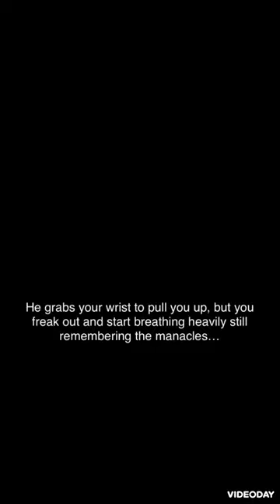Bucky x Y/n // Love is a Dangerous Game P.68 (inspired by @molly-oq7gm ‘s comment:)